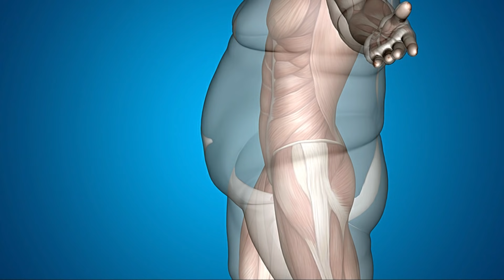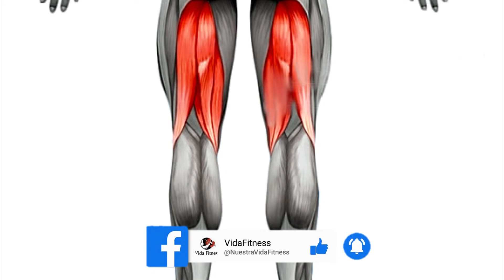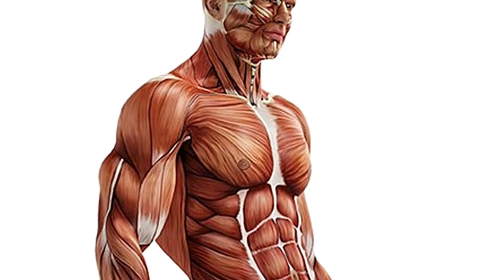5 Consejos Para Hacer Crecer Tus Piernas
En este video de Vida Fitness, Te Damos a conocer 5 Excelentes Consejos Para Hacer Crecer Tus Piernas.